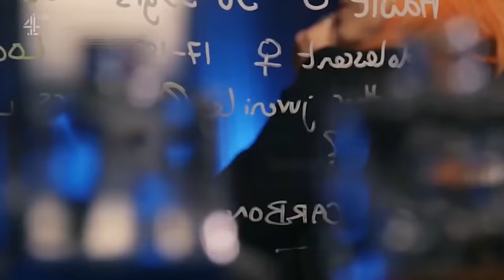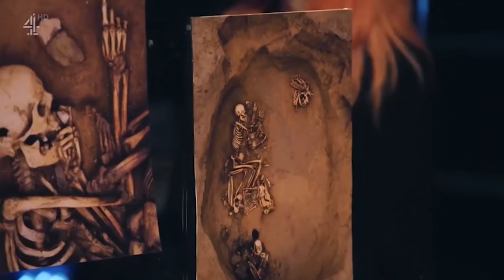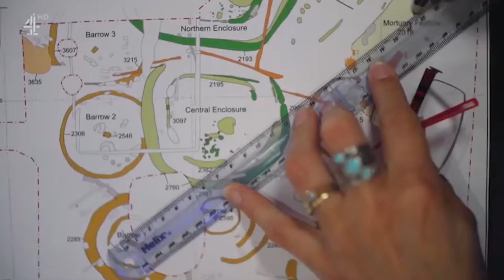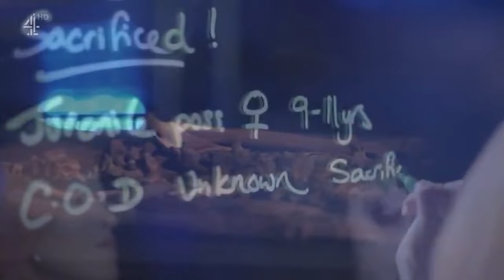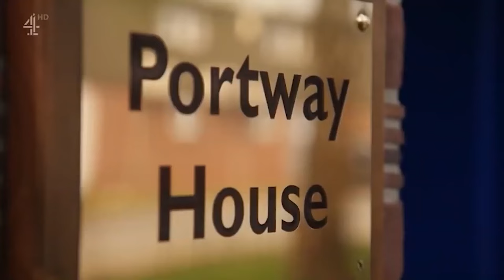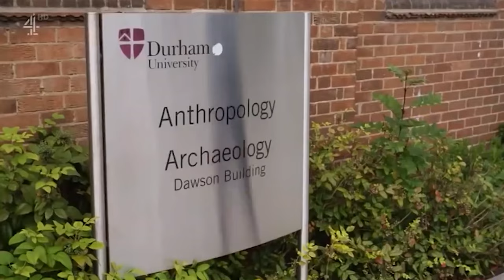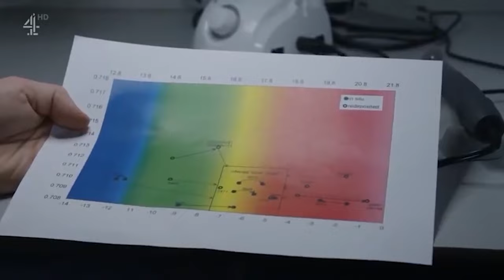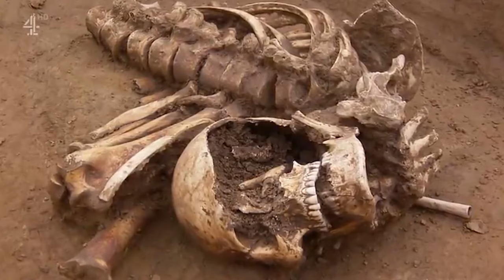Bone Detectives- Britain's Buried Secrets - Se 1, Ep 1 |UK Documentary